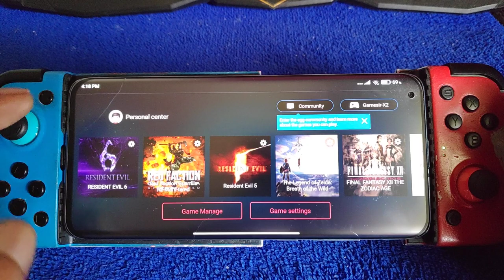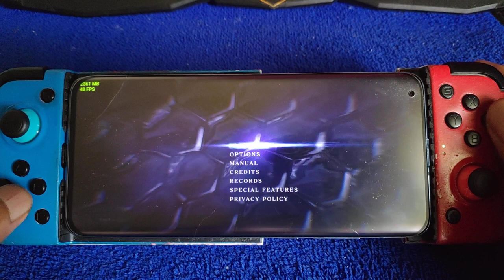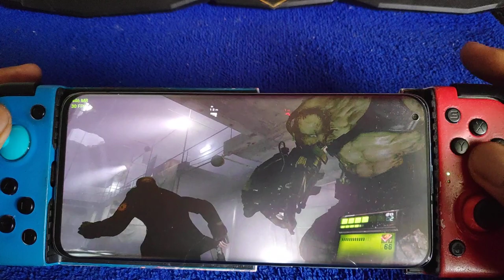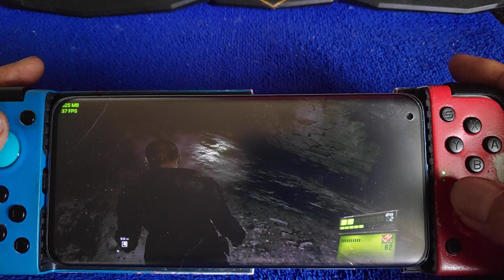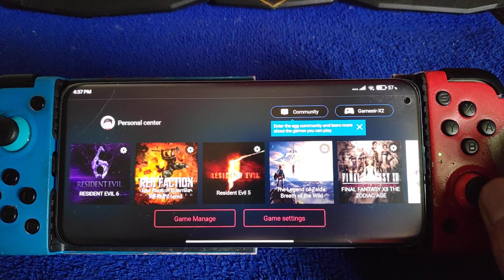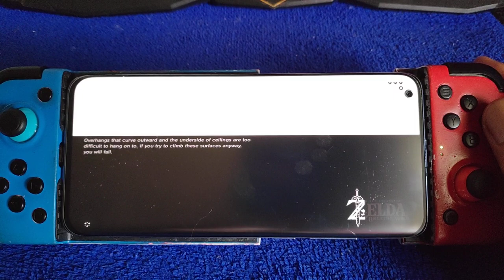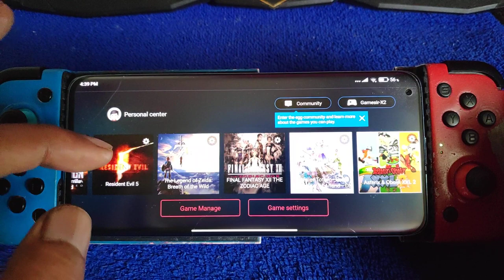Egg NS Emulator V1.0.7 | Resident Evil 6 - Jake | xiaomi Mi 10 8/256